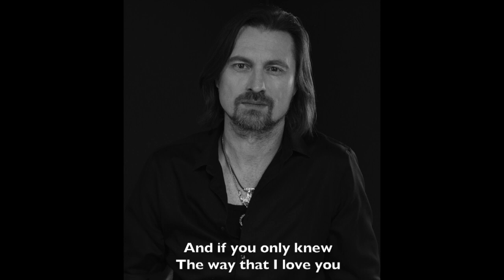BEN LORENTZEN: If You Only Knew - [OFFICIAL Lyric Video]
In this video you can see the lyric video for IF YOU ONLY KNEW, from album "King of Bitter Sorrow".
Music/ Lyrics: Ben Lorentzen

And you shall fare well and live long in the country.

ABOUT THE SONG:
This is one of the most personal songs I have written.

I wrote this one to my kids. It was clear that I would break up from their mom and I knew it would
hurt them. It wasn't their fault, of course. But there was no way to go on. Guilt ridden I wrote this
one to them. The song came quickly. I didn't have to think about it too hard. It was more like a guttural outburst of sorts. I had to get it out of me, onto paper.

Isn't it every parents deepest regret? To inflict pain upon your own kids?

This song is heavy. But it is heart felt. It is truly a song asking for forgiveness.

Be well people, love each other!